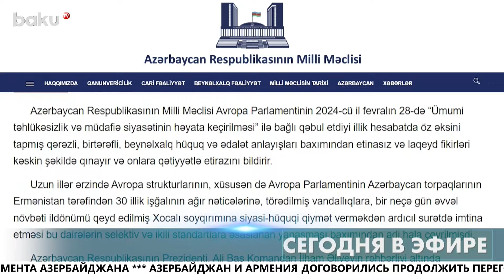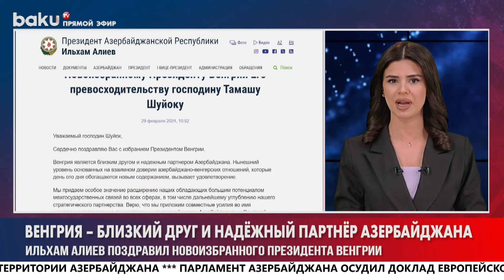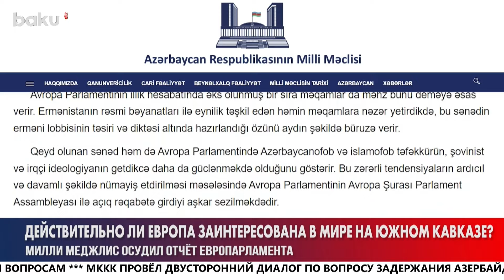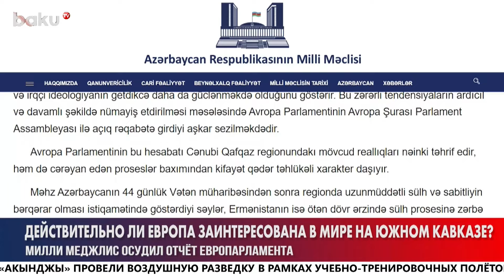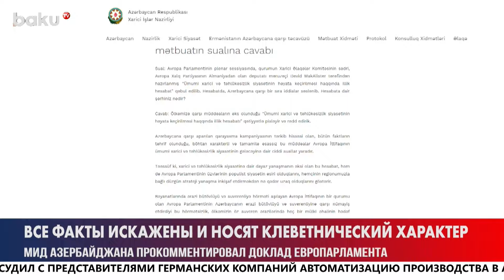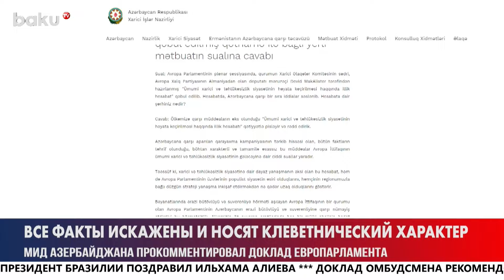В Баку решительно осудили антиазербайджанский отчёт Европарламента